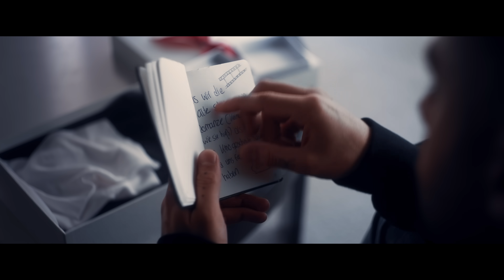Jamule - Normal zu lieben (Prod. by Frio) [Official Video]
✖️“Normal zu lieben“ JETZT STREAMEN✖️

Mix: Frio
Master: Kingsize

Director & Executive Producer: Milos Savic
Producer: Merle Millingen
Director of Photography: Julian Holzwarth
1st AC: Luca Mann
Gaffer: Gert Witulski
Electrician: Philip Köhler
1st AD: Hasem Al Jajeh
Make-up and on set Styling: Patricia Szehr
Set Manager: Mika Gmelich
Set Runner: Nader Keddo
Technical Equipment: Kamerapool
Casting: Nia Agency
Edit: Milos Savic
Color: Peter Hacker - Fatrat
Sounddesign: Volkmar Sorg
VFX Lead: Noah Kayma
BTS: Finn Beek